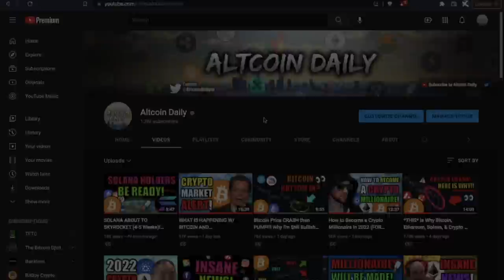What Advice Would You Give Your Younger Self About Cryptocurrency? | Sarah Buxton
Best advice for crypto investors? Sarah Buxton, COO of Gala Games, joins us to talk Bitcoin, ethereum, altcoins, and advice to younger self about crypto investing!
💥Hurry! Run a Gala Film Node and Earn Rewards

Gala Games is a channel partner. A payment was made in USD.

Is gala a good investment 2022?

TimeStamps:
00:00 Advice for Younger Self About Crypto Investing?